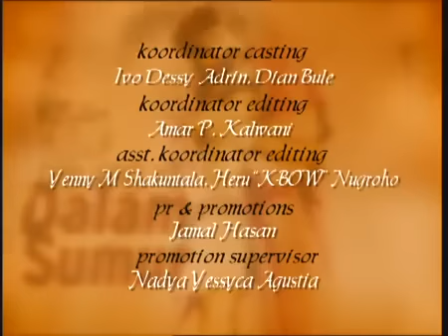FTV Hidayah - Wanita Penggoda Sejuta Pria